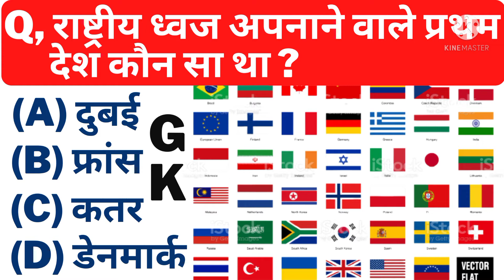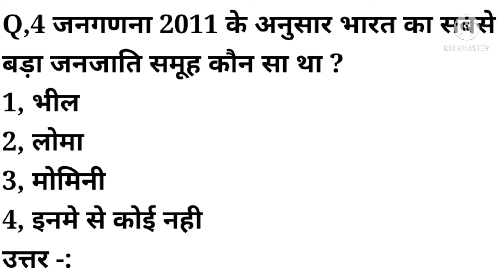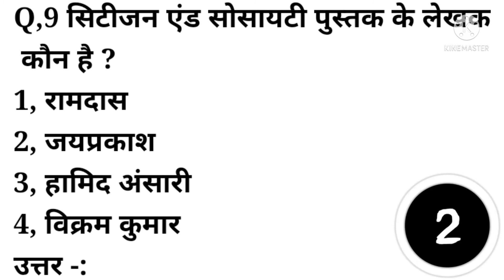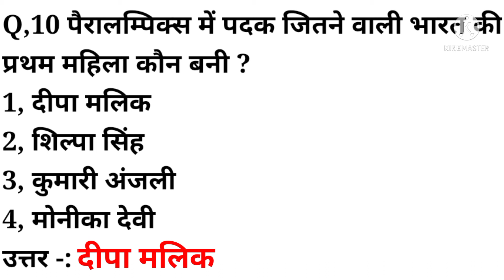Hindi Gk prashn | Gk Knowledge | General Knowledge Question and Answer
Gk Question And Answer, Gk, Gk In History, General Knowledge, General Knowledge Question And Answer,

Covered topic in this video -:
Your queries 👇👇
1. GK
2. General Knowledge
3. Important GK Questions and answers for
4.  Competitive Exams
5. Quiz Test
6. BR Study
7. Important gk
8. Quiz test
9. Competitive quiz
10. Competitive general knowledge
11. gk in hindi
12. general knowledge quiz
13. quiz questions
14. general knowledge questions
15. gk quiz
16. general knowledge questions with answers
17. gk question in hindi
18. gk question answer
19. india gk
20. hindi gk
21. samanya gyan
22. gk questions
23. india gk in hindi
24. 2021 gk questions and answers
25. lucent gk
26. lucent gk
27. lucent gk in hindi video
28. lucent gk in hindi
29. lucent geography in hindi
30. lucent geography
31. geography gk question
32. geography gk in hindi
33  . lucent 1000 question
34. lucent 1000 prashn
35. Iucent gk ka nichod
36. lucent gk important question
37. lucent gk important question in hindi
38. lucent gk important topics
39. lucent ka nichod science
40. lucent for ssc cg |
41. lucent for ssc 42. lucent for railway
43. geography gk
44. lucent mcq
45. lucent mcq in hindi
46. lucent book gk

About this channel-:
Friends, in this channel you get videos related to puzzles and amazing questions related to General Knowledge questions, this channel helps a lot in your education and the only purpose of this channel is to help people whether they are students or anyone.  Want to give interview or want to give any exam, this channel helps you in every way.

If you like to watch content related to general knowledge and study material then you can subscribe help hai beta youtube channel and press the bell icon for never miss the video of help hai beta.